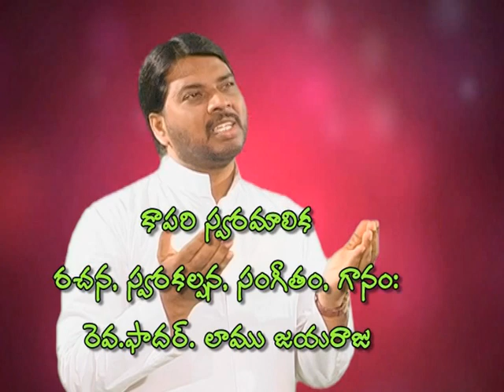tambura sitaranadamutho | తంబుర సితారనాదముతో | frlamujayaraju | Christian song